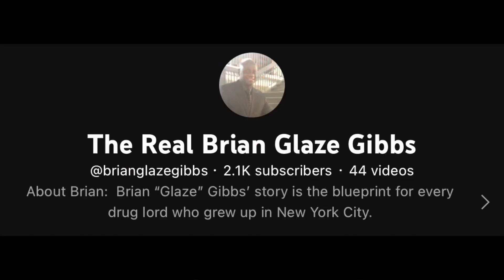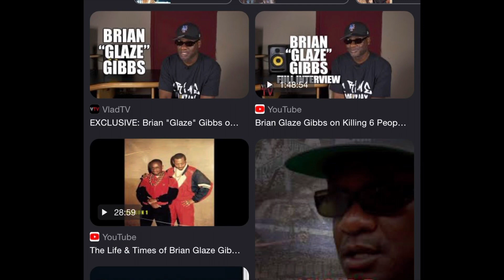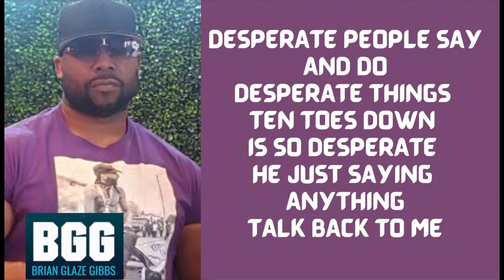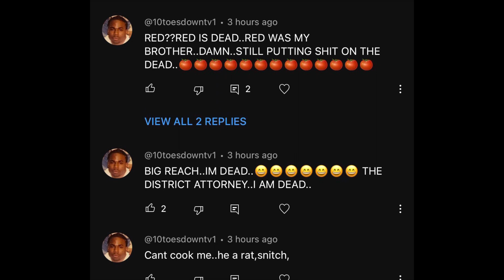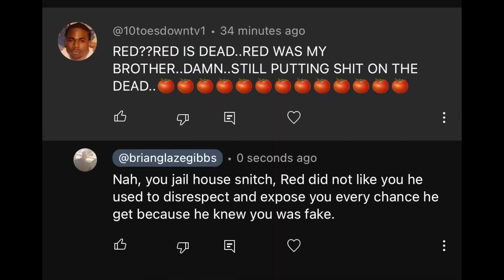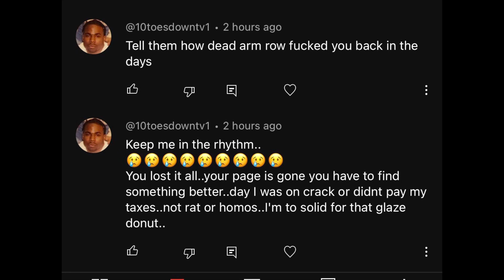THE REAL BRIAN GLAZE GIBBS SPEAK ON SHAFT AKA MR EXAGGERATION (TALK BACK TO ME SOMEBODY)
You can tell when someone get hit with hardcore facts which equals to the truth. Watch how they start running their mouth like a babbling idiot talking about things that isn’t making no sense and come up with accusations that carry no merits.

Link to my book, Beyond Lucky.